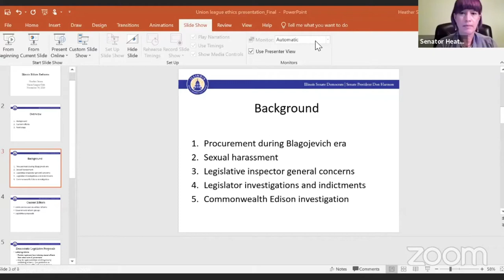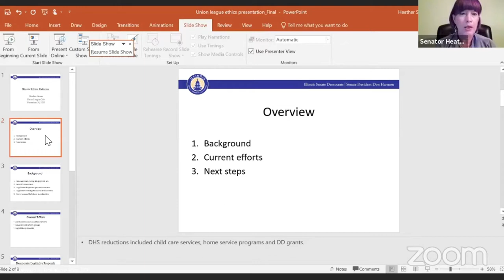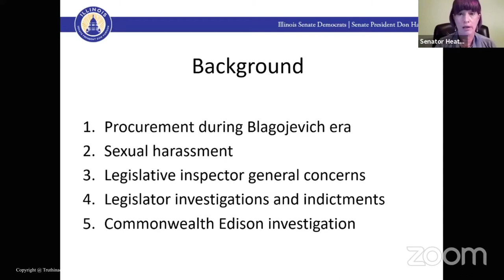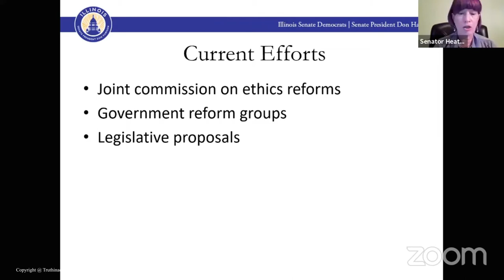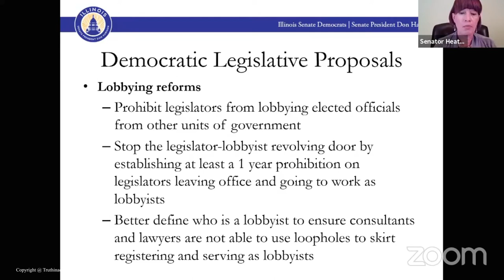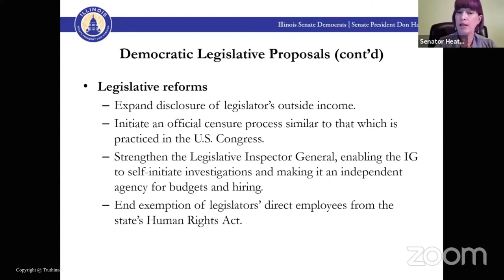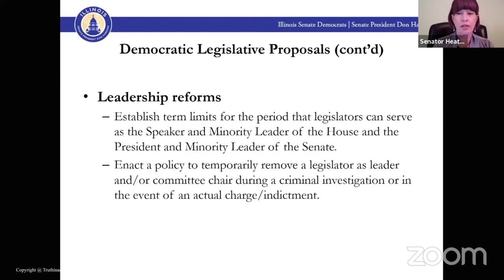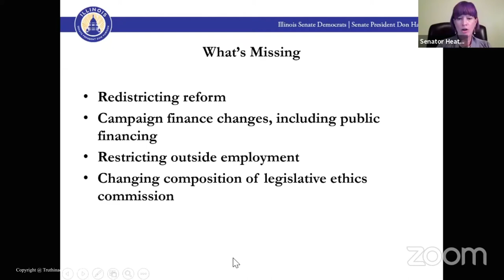Ask the Experts Ep. 7: Bringing Ethics Reform to Illinois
This one-hour event featured discussion among our panelists and then time for questions from the audience.

The official Truth in Accounting YouTube channel is your primary destination for informative and entertaining videos on government finances. For more about Truth in Accounting's work,

Heather Steans has represented Illinois’ 7th District in the Senate since 2008. She chairs the Appropriations I and Medicaid Managed Care Oversight Committees and serves on the Appropriations II, Executive, Executive Appointments, Environment and Conservation, Government Accountability and Pensions, and Human Services committees. Steans has passed legislation to bring marriage equality to Illinois, reform the state’s Medicaid program, enact significant nursing home reform and improve the environment by reducing mercury waste, creating commercial composting capabilities and banning microbeads. She also passed the Equal Rights Amendment in 2018, making Illinois the 37th state to ratify it and secured the passage of legislation that ensures Illinois remains a state where women can safely and legally exercise their right to choose. In 2019, she passed landmark legislation to legalize adult-use cannabis, a plan widely viewed as the most equity-centered in the country.

Sheila Weinberg is the founder and CEO of Truth in Accounting. Since 2002 Ms. Weinberg has led Truth in Accounting's research initiatives. Because of her expertise in governmental budgeting and accounting, Ms. Weinberg has testified before the Federal Accounting Standards Advisory Board (FASAB), the Government Accounting Standards Board, and numerous state legislative hearings on matters of proper government accounting. Her commentary on the federal budget, Social Security, Medicare and other national issues has appeared repeatedly in numerous publications, including USA Today, the Washington Post and the Wall Street Journal. She has been a guest on local and national television and radio shows, and is often engaged to speak on federal and state budget and accounting issues.

Bill Bergman serves as Truth in Accounting's Director of Research. He leads question formation, idea development and application of research initiatives. Bill delivers our daily "Morning Call" newsletter every morning to a growing and appreciative audience of influential subscribers. He leads and oversees the development of Truth in Accounting’s databases. Bill also leads our federal projects. Bill has written more than 400 articles at "Bill's Blog." Bill teaches finance courses at Loyola University Chicago. He has more than 30 years of financial market experience, including thirteen years as an economist and policy analyst at the Federal Reserve Bank of Chicago. Bill earned an M.B.A. and an M.A. in public policy from the University of Chicago in 1990.